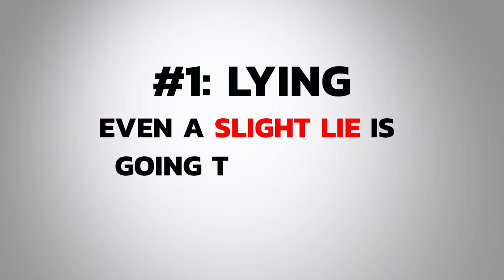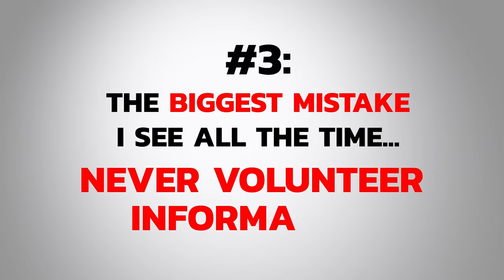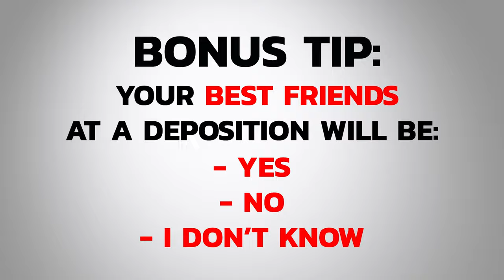The 3 BIGGEST MISTAKES You Can Make at Your Deposition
What you say at your deposition could have a severe impact on your trial - it could even END if you say something wrong. John H. Fisher, Esq., founder and owner of the New York Injury & Malpractice Law Firm, P.C., explains three HUGE mistakes to avoid.

GOT A CASE FOR JOHN?

John H. Fisher’s book “The Power of a System: How to Build the Injury Law Practice of Your Dreams”

John H. Fisher’s book “The Law Firm of Your Dreams: Say Goodbye to Your Boss, Say Hello to the Law Firm You’ve Always Dreamed of”

Purchase Book on Amazon

Nothing here should be construed to form an attorney-client relationship. See Hosseinzadeh v. Klein, 27g F.Supp.3d 34 (S.D.N.Y. 2017); Equals Three, LLC v. Jukin Media, Inc., 139 F.Supp.3d 1094 (C.D. Cal. 2015).

SPECIAL THANKS

Video editing:     Wedewer Media